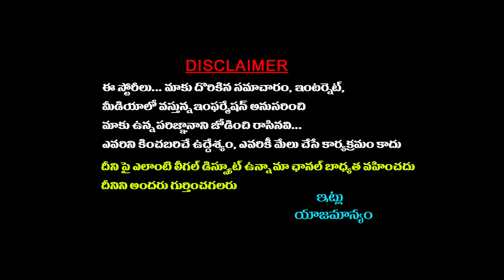28 ఏళ్ళలో మంగ్లీ కి అరుదైన గౌరవం || Sreeni Tv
Watch 28 ఏళ్ళలో మంగ్లీ కి అరుదైన గౌరవం || Sreeni Tv